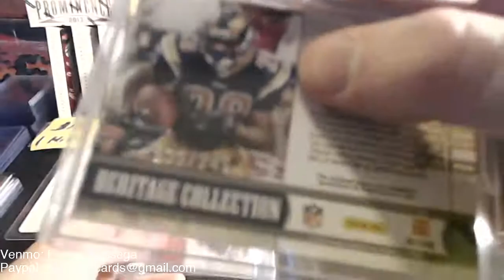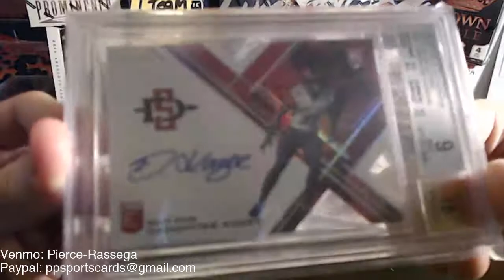Mario's 2018 Gold Rush Football Value Pack Break #2